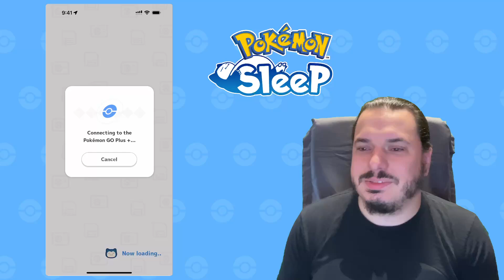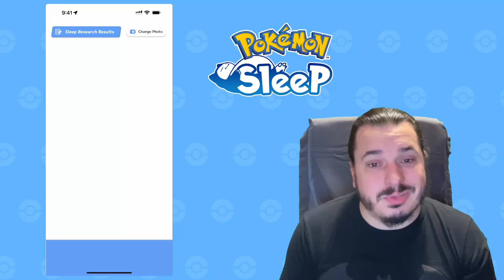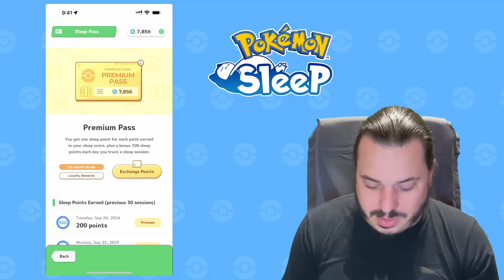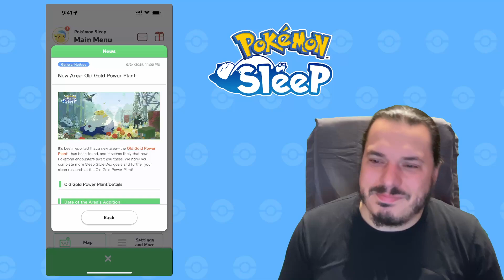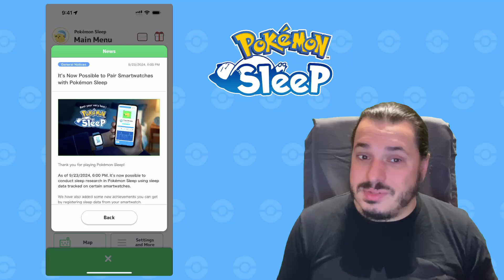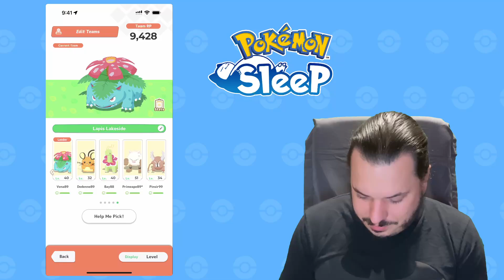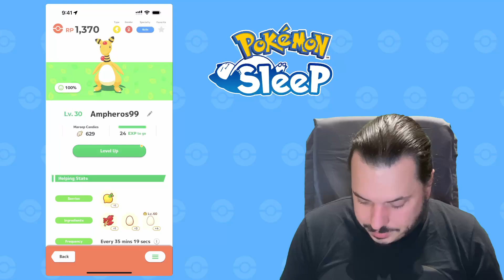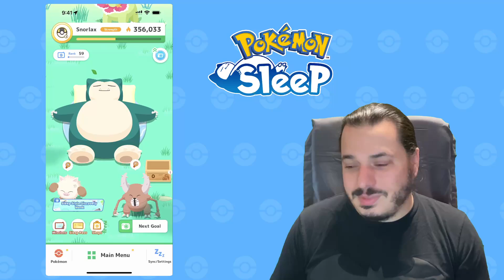Pokémon Sleep Night 434:Old Gold Power Plant News!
Audio keeps cutting a bit into the video. I am working on a solution.